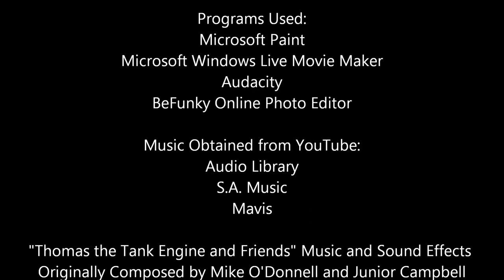Marylin and the Freight Cars -- American Railroad Adventures S1, E3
Season 1, Episode 3: A freight engine named Marylin meets a troublesome boxcar, who nearly causes an accident. But Marylin finds a way to even the odds...

This video is made for GENERAL AUDIENCES, meaning it can be enjoyed by children and adults alike.

All "Thomas the Tank Engine and Friends" Sound Effects and Music are Copyright Mattel.

"American Railroad Adventures" characters and storylines are the intellectual property of Watson Entertainment Media.

Next Episode: "Sarah and Joseph"